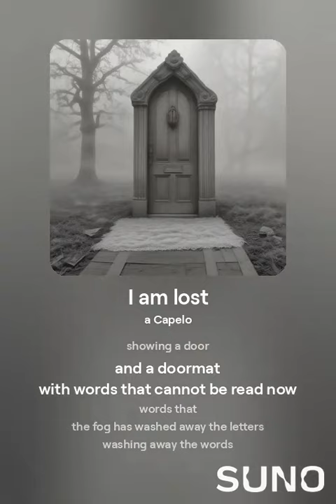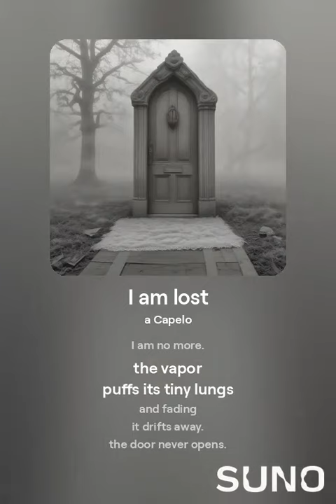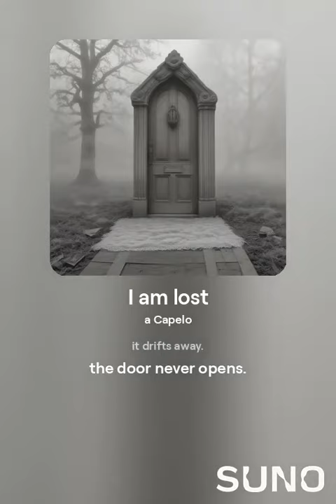I am lost 3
This is a new version - i like this one a lot more

Sander Boggs poem set to music!